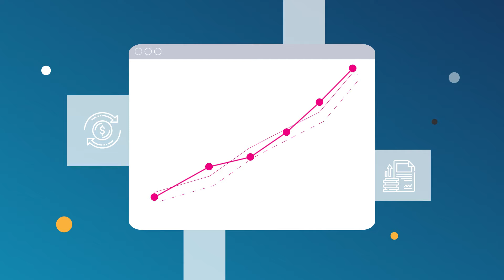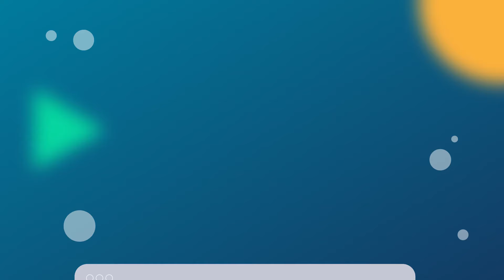Becoming an IQ Retail Business Partner